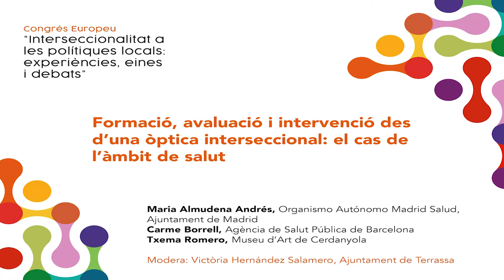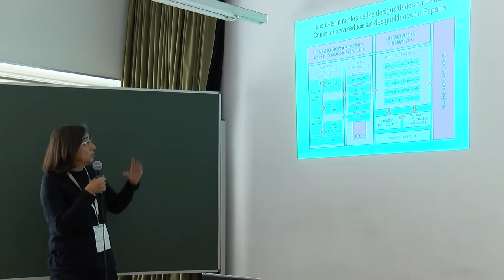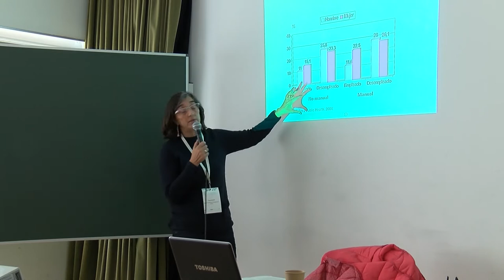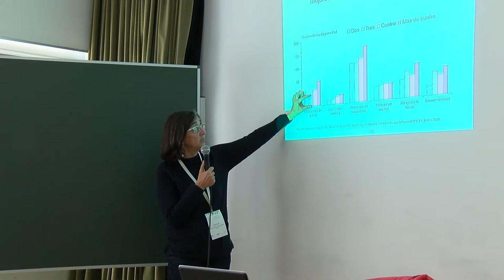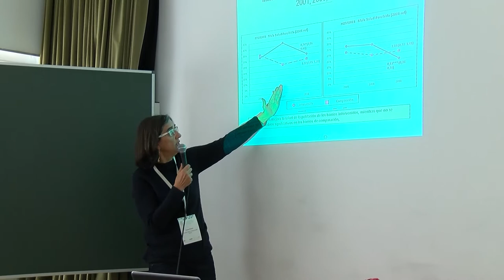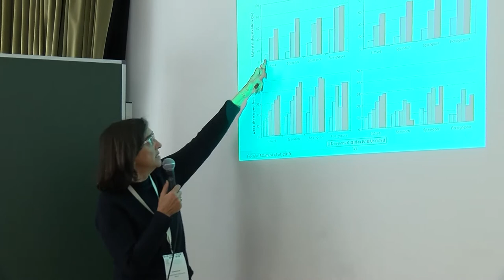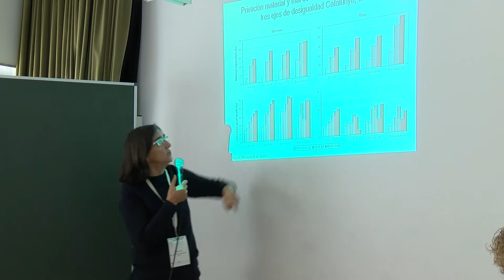Formació, avaluació i intervenció des d'una òptica interseccional: el cas de i'àmbit de salut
Maria Almudena Andrés, Organismo Autónomo Madrid Salud, Ajuntament de madrid
Carme Borrell, Agència de Salut Pública de Barcelona
Txema Romero, Museu d'Art de Cerdanyola
Modera: victòria Hernández Salamero, Ajuntament de Terrassa